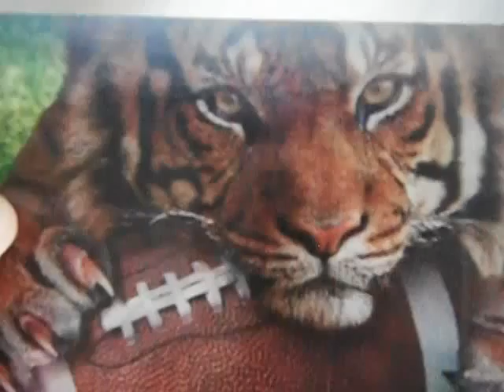Tiger Football Flip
Football Camp